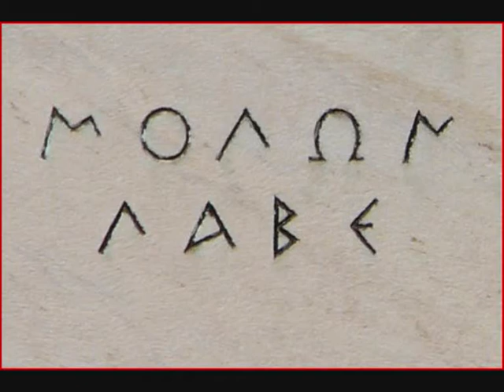ΠΑΤΡΙΔΑ ΜΟΥ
ΝΟΤΗΣ ΣΦΑΚΙΑΝΑΚΗΣ. ΠΑΤΡΙΔΑ ΜΟΥ, Για όλους εμάς να μην ξεχνάμε ποιοι μας έφεραν εδώ Μια οπτικοποίηση του κομματιού είναι και τίποτε άλλο.